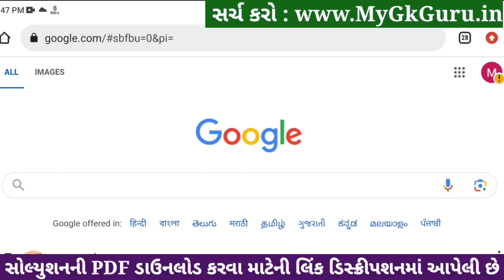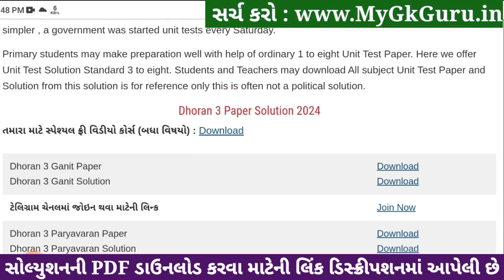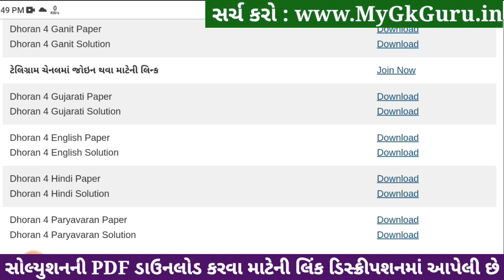std 4 hindi paper solution 2024, std 4 hindi paper solution 8/4/2024, dhoran 4 hindi paper 8/4/2024,